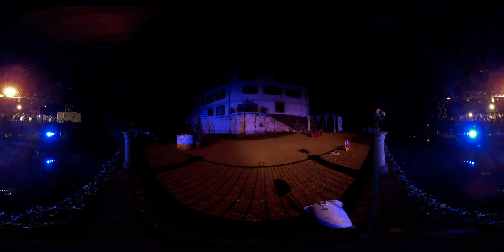Schlossspiele 2016 Die von Rosenau zu Landshut Teil 2 VR - 360°/4K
Teil 2
Geniessen Sie die Schlossspiele noch intensiever mit einer VR-Brille.  (Virtual-Reality-Brillen)

Achtung für Personen mit Höhenangst!
360° Power by AEPRODUKTION.CH & EVENT - Technik TECREND Utzenstorf